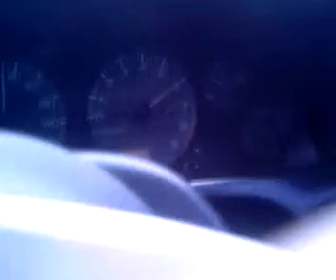Nissan Skyline R32 Gts-T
Very short horrible quality video just to demonstrate the noise of the beautiful RB20DET engine in my old GTST. Put up for a friend.

Apologies for the quality.